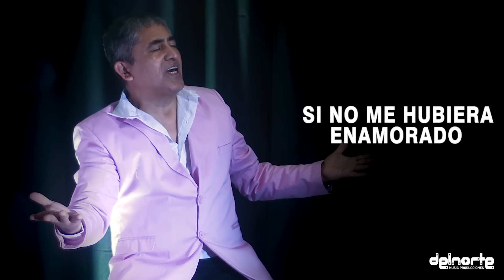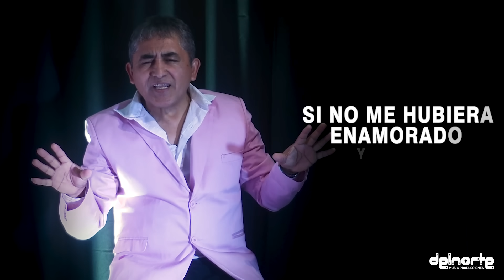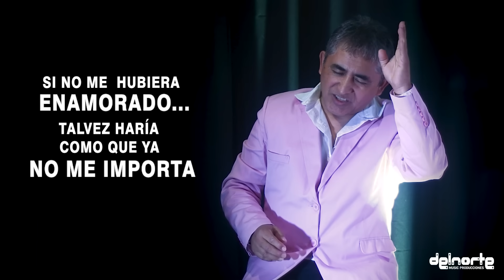𝐇𝐮𝐠𝐮𝐢𝐭𝐨 𝐅𝐥𝐨𝐫𝐞𝐬 𝐞𝐥 𝐒𝐮𝐩𝐞𝐫 - 𝐒𝐢 𝐧𝐨 𝐦𝐞 𝐇𝐮𝐛𝐢𝐞𝐫𝐚 𝐄𝐧𝐚𝐦𝐨𝐫𝐚𝐝𝐨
Tienes mucho qué pensar
Me pides tiempo y no lo quiero entender
Conozco el riesgo y sé que te puedo perder
No me digas que sin ti voy a estar bien
¿Cómo diablos nos pasó
Si todo marchaba bien entre tú y yo?
¿En qué momento salí de tu corazón?
¿Por qué me toca a mí el papel de perdedor?
Si no me hubiera enamorado
Yo estaría más tranquilo
Pero sé lo que me espera
Cuando ya no estés conmigo
No hagas caso si te lloro
Ya sabes cómo me pongo
Cuando te necesito
Pensaría bien las cosas
No tuviera esta tristeza
Que a kilómetros se nota
Pero pa' tu buena suerte
No te sales de mi mente
Y no quiero otra persona
Tal vez haría como que ya no me importas